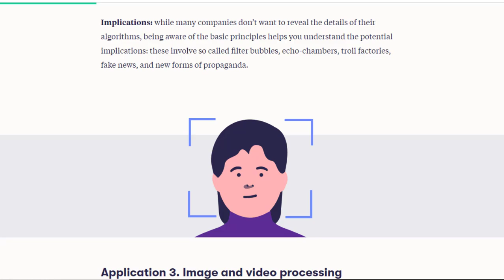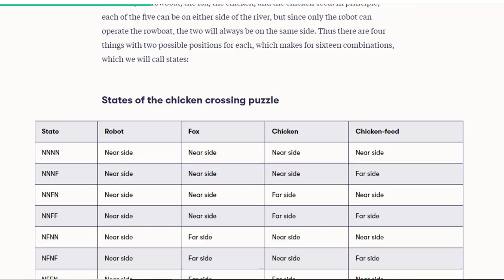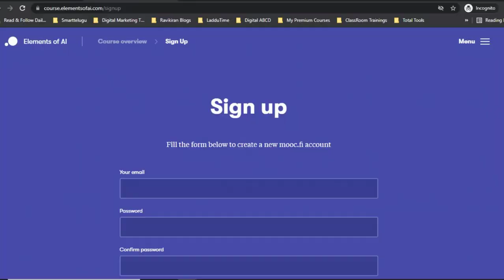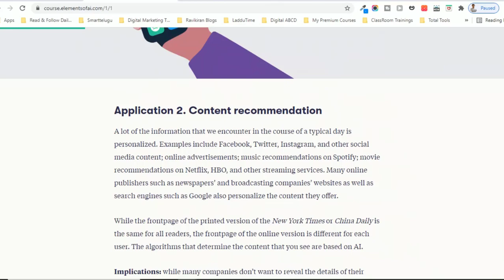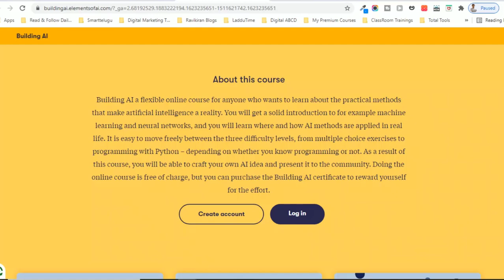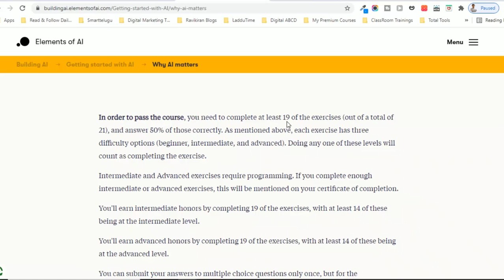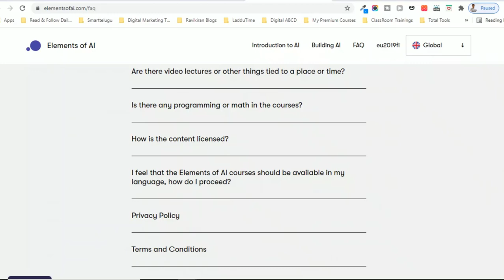Learn Artificial Intelligence Free Course & Certificate (Telugu Video)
Learn AI  online with this wonderful free Course by university  of Helsinki and technology company Reaktor.

Best Graphic Tool To Create Images Logos, Banners on our Own:
25% Exclusive Discount on Monthly or Yearly :

Best Equipment & Tools for Youtube Channel

The Information provided on this channel and its videos are purely based on My Personal Experiences and for general purpose only. Smarttelugu Channel or Founder Mr.Ravikiran is not responsible for anyone's Blogging or Online Business issues in any matter.